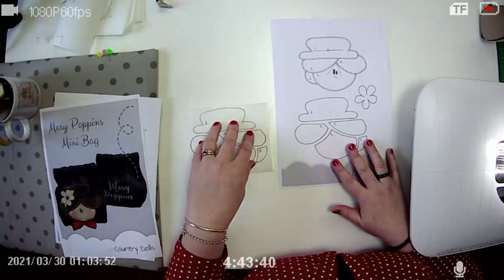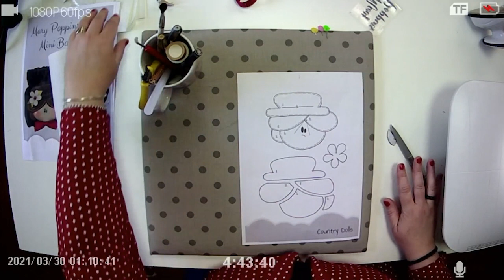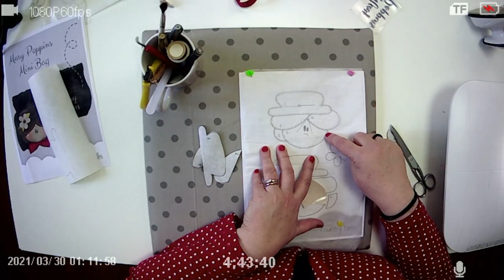Corso di Cucito Creativo Mini Bag Mary Poppins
Per chi vuole cominciare a sperimentare con il cucito creativo questo progetto di Contry Dolls è perfetto!🥰 Qui potrai vedere come realizzare una mini pochette con apertura clic clac, decorata con applicazioni in termadesiva, termovinile e decorata con fiori di tessuto e alcantara.

Tutti i materiali di cui hai bisogno:

-    Pannetto double face blu e scozzese
-    Chiusura clic clac da 12 cm .
-    Ritagli di tessuto di vari colori per applicazione
-    Carta termoadesiva ad incollaggio medio e pesante
-    Vinile glitterato termoadesivo
-    Jersey glitterato panna
-    Alcantara lino/tabacco
-    Strass color rubino
-    Macchina per cucire
-    Pennarello indelebile nero
-    Fard e acrilico panna

E ricorda che puoi acquistare tutti i materiali nel sito di Country Dolls

▼▼ I SOCIAL DI ABILMENTE ▼▼